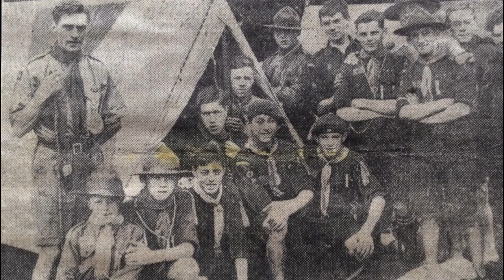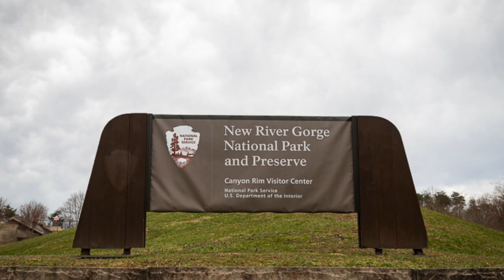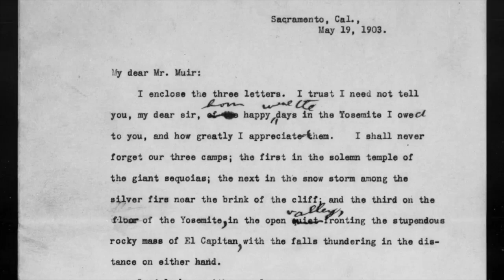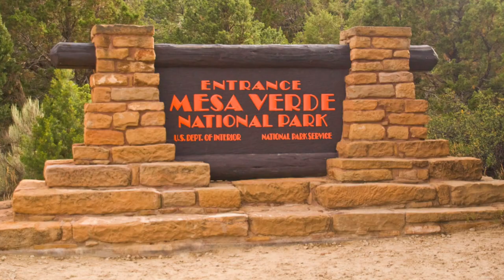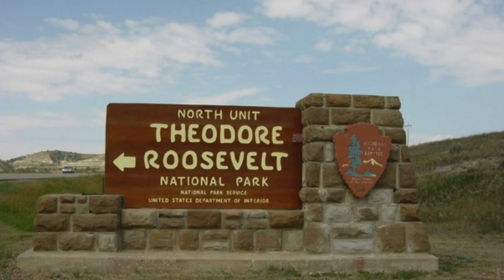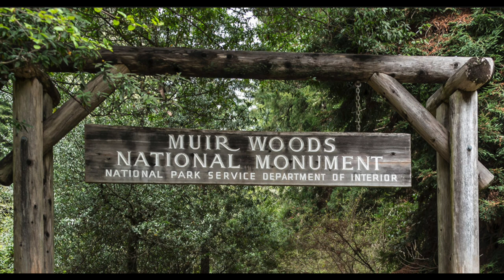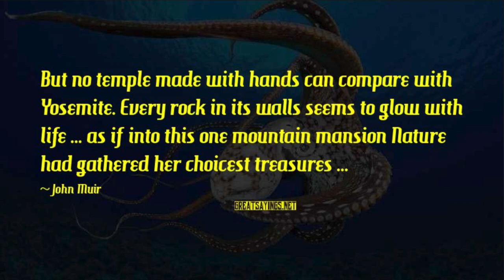Ba Ngày Cắm Trại Lịch Sử: Tổng Thống Roosevelt & Nhà Khoa Học Tự Nhiên John Muir